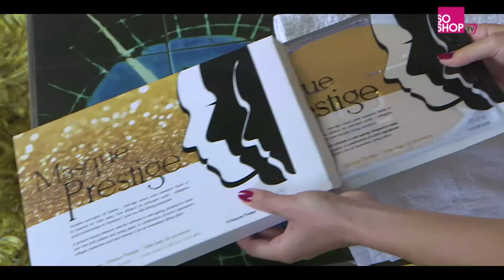DEMO MASQUE PRESTIGE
VIDEO DEMO MASQUE PRESTIGE

SOSHOP.TV